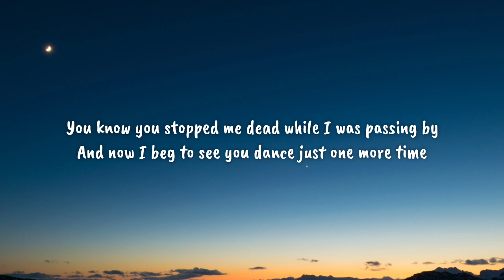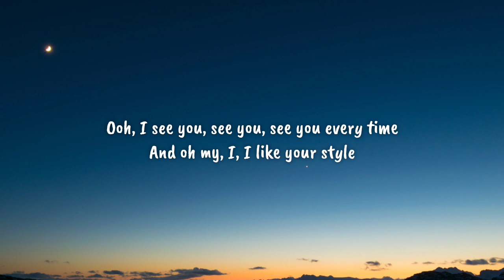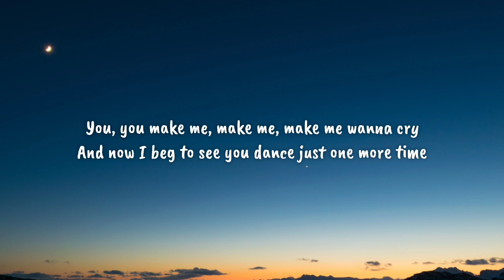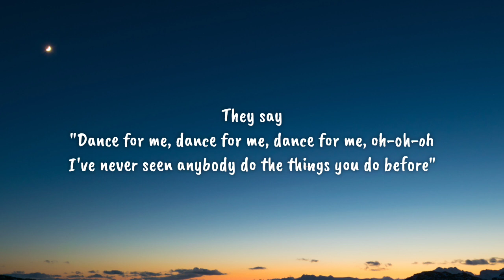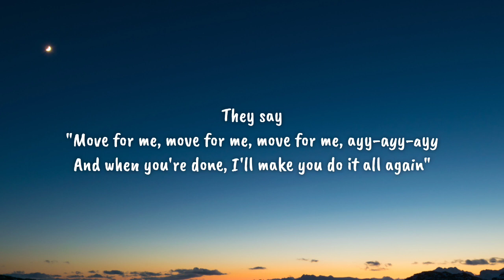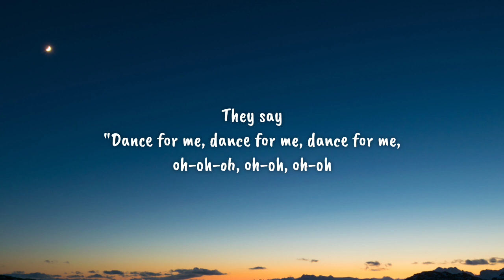Tones And I - Dance Monkey (Lyrics)